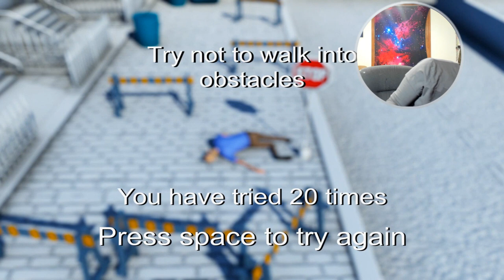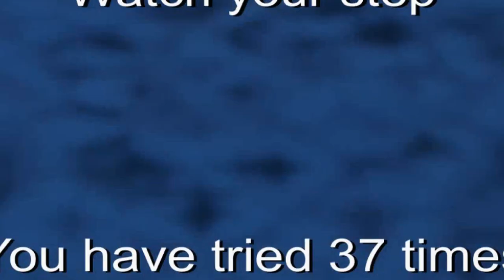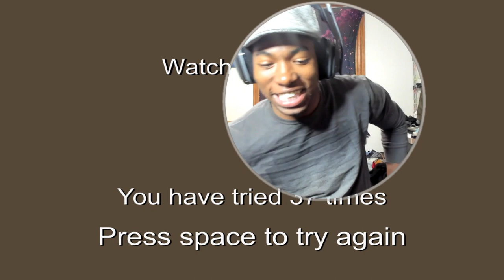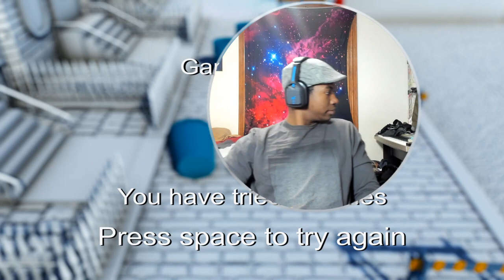The Adventures of Skanky Franky | D.R.U.N.K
A very drunk Michae Vega comes to you today with a game called Drunk... or somethin. I would love to type the rest of this description but imma sleep now. nfjouiwe hgdehwuiegnhloi knbnujn.. whoops I messed up the keyboard. XD Enjoy